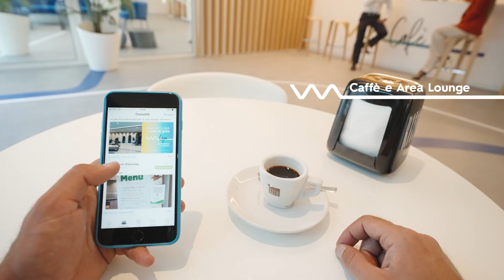Woliba - Life and Business Park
Woliba è unico nel suo genere, pensato per favorire la condivisione e lo scambio di idee.
Innovativo non solo nel modo di approcciare al lavoro quotidiano, Woliba è un Business Park che rispetta i più alti standard energetici e tecnologici, progettato per dare alla tua azienda una marcia in più con spazi flessibili e tecnologicamente avanzati.
Il complesso è composto da 5 edifici per un totale di circa 45.000 mq di uffici, circondati da un parco. Sono presenti i seguenti servizi in comune: spazi ricreativi e per la ristorazione, aree di co-working, sale conferenze e riunioni, receptions, spazi verdi attrezzati. Disponibilità di posti auto.
Woliba, localizzato vicino al cuore dell’Eur district, è ben collegato al centro della città e al G.R.A. tramite Via Cristoforo Colombo e Via Laurentina, e facilmente raggiungibile con i mezzi di trasporto pubblico.